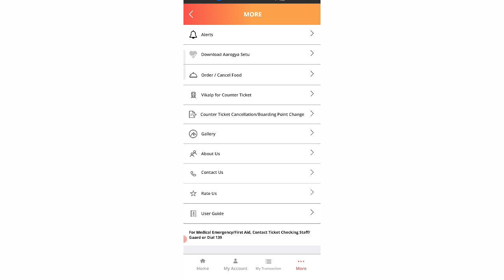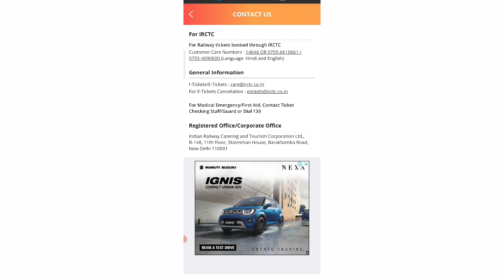IRCTC Customer Care Number New Letest Update September 4, 2022